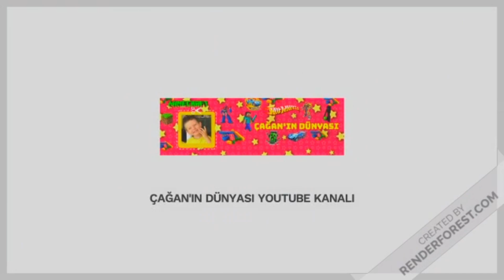Çağan Overwacth Oynuyor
Herkese Merhaba,

Bu videomuzda Çağan @playoverwatch oynuyor :). Çağanın heyecanına ortak olmaya ne dersiniz?  :)

In this video, Çağan plays @PlayOverwatch :). How would you like to be a part of the excitement of the era? :)

We wish you a good viewing.